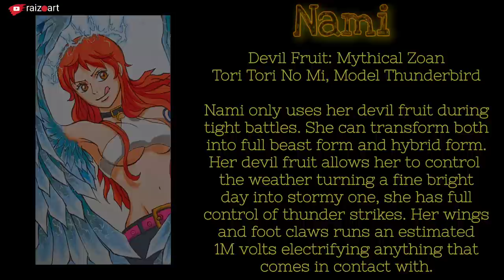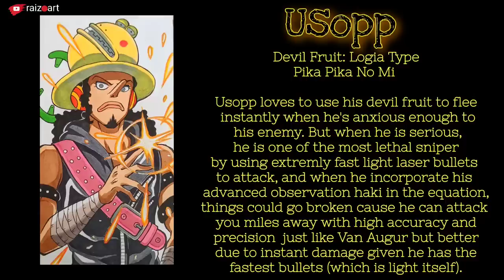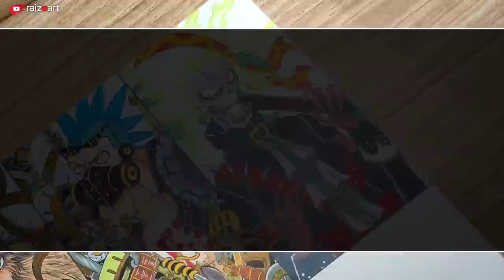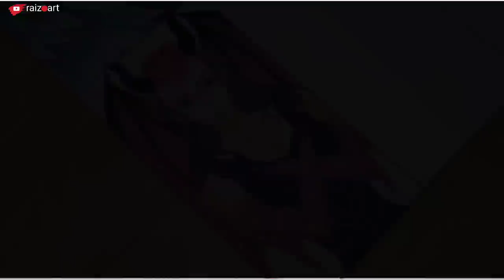Drawing Strawhat Crew as Devil Fruit Eaters | ONEPIECE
Art materials used:
Mechanical pencil
Bristol Smooth board
Touchfive/touchten markers
Prismacolor pencil